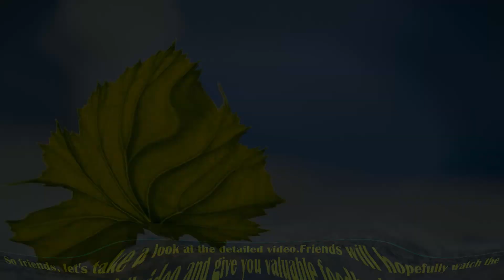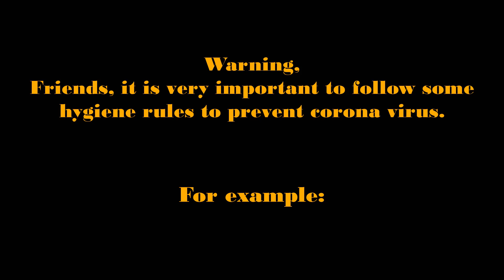Bella Ranee Which drama of is your most favorite?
1. Refrain from shaking hands and hugging.
2. Clean your hands with soap for 20 to 30 seconds.
3. Before coughing, use a tissue or handkerchief and wash your hands with a tissue or handkerchief in a covered bin.
4. Try to maintain social distance and refrain from touching the eyes, mouth and nose with your hands.
5. If you sneeze or cough, use a mask.
6. If there is no tissue during sneezing-coughing, use elbow.
7. Consult a doctor if you have a fever.